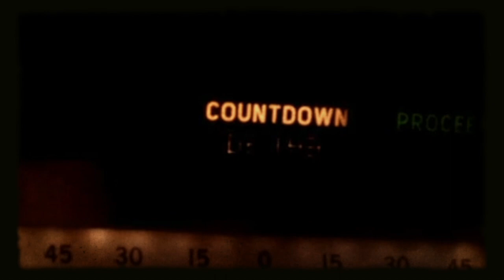Punk Rock and Space Rocks with Geoff Notkin! [PRMSP]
This is the EXHAUSTED EDITION! Yeah, we had to cut this short because I literally couldn't sit upright anymore... we'll catch up with our dear friend Geoff again soon and not after a long day!

Who do you want us to talk to? And more importantly, what beers do you want us to drink on the show? Tell us all the things in the comments!

Do you want the audio only version so you can listen during a commute? Here's the iTunes link!

Want tons of old space? Amy's got loads of it on Vintage Space
Check out Amy's first book - Breaking the Chains of Gravity - on Amazon
Or get a signed copy of Amy's book on her

Love UFOs? Check out Jason's book - Only Weirdos See UFOs - on Amazon